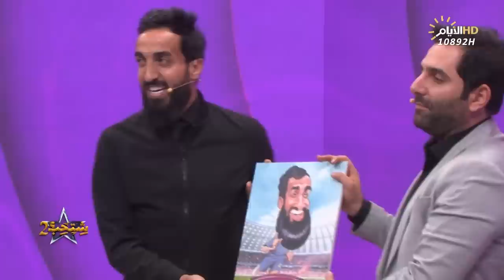برنامج شتحب2، اللاعب محمد عبد الزهرة، الحلقة السادسة عشر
شتحب2 مع رسلان حداد